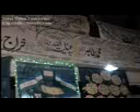manazr-e-islam allama younus nomani nts (ALIM UL ZAIB)part 1/2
manazr-e-islam allama younus nomani nts (ALIM UL ZAIB full manaza

. مزید ویڈیوز دیکهنے کیلے میرا چینل سبسکرائب کریں لازمی.شکریہ
allama Ahmed saeed khan multani nts FULL TAQREER   TARAFE MUSTAFA